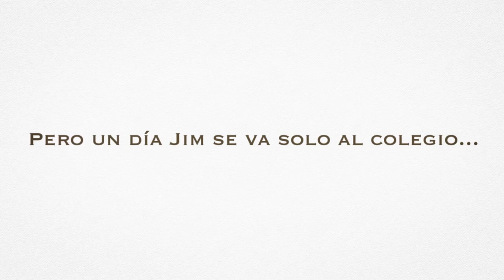Booktrailer - "El gran Colibrí" - Editorial GUNIS Cómo publicar mi cuento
Sinopsis de "EL GRAN COLIBRÍ":
Colibrí es como llama Jim a su conejo. Es un conejo negro que le regalaron cuando era pequeño, cuando tenía tres años. Ahora que ya tiene cuatro, ya cree que es mayor para ir a la calle con Colibrí. Sus papás le insisten en que eso no puede hacerlo. Colibrí y él aún son pequeños, y les puede pasar algo. Yo soy muy grande, y Colibrí es enorme, insiste Jim. Así que un día... Jim y el Gran Colibrí... ¡SE VAN A LA ESCUELA!